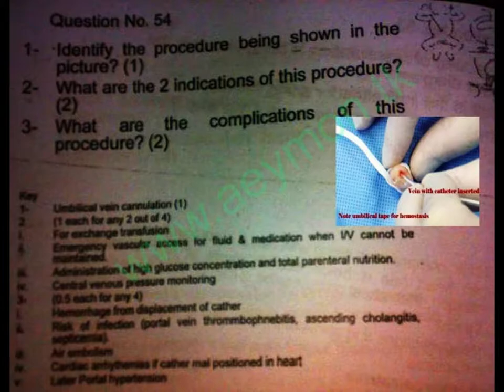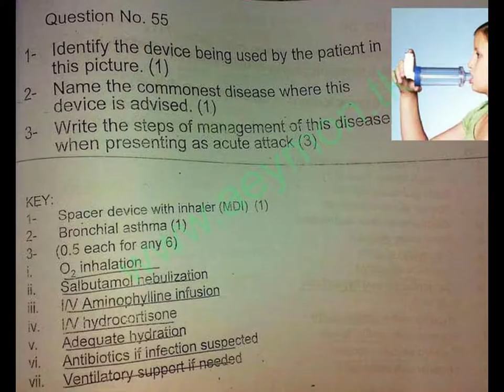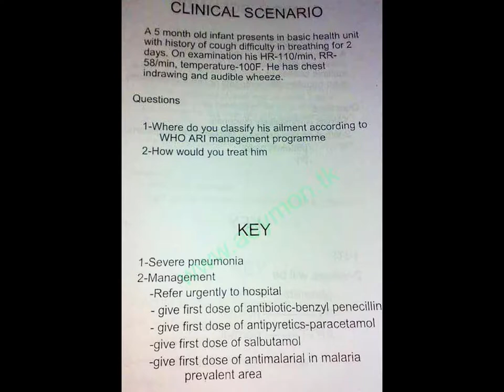PAEDIATRICS VIVA OSPE PAST PAPERS (PART 3 )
PAEDIATRICS VIVA OSPE PAST PAPERS FOR MBBS FINAL YEAR & PMDC STEP III